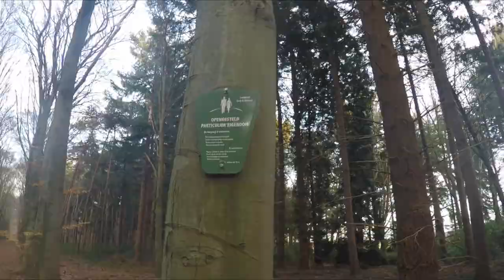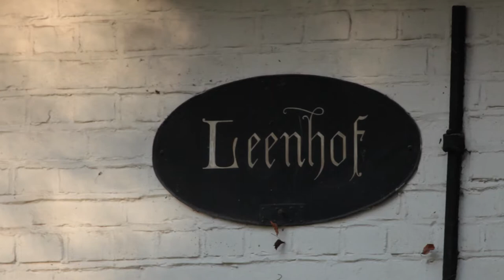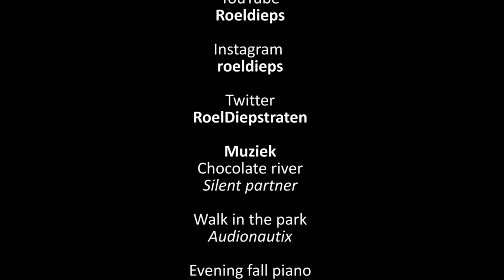Vlog 47: op Gorp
Na mijn reis door Amerika ben ik weer terug in Nederland. Dit keer ga ik niet zo ver van huis en bezoek ik het landgoed Gorp & Roovert. Een eeuwen oud landgoed met prachtige bossen en oude gebouwen.

Elke week plaats ik een nieuwe video blog waarin ik vertel over natuur of daaraan gerelateerde onderwerpen.